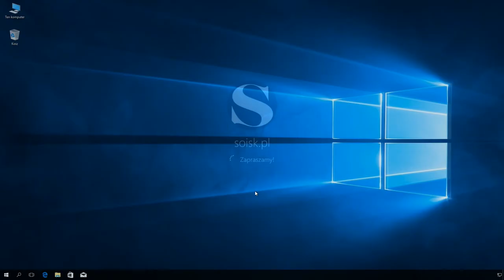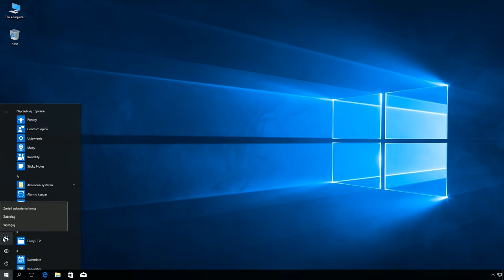Windows 10: Wyłączenie możliwości odinstalowania aplikacji z poziomu menu Start.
Klucz:
HKEY_CURRENT_USER\SOFTWARE\Policies\Microsoft\Windows\Explorer

DWORD: NoUninstallFromStart

0 - Możliwość odinstalowania aplikacji z poziomu menu Start.
1 - Brak możliwości odinstalowania aplikacji z poziomu menu Start.